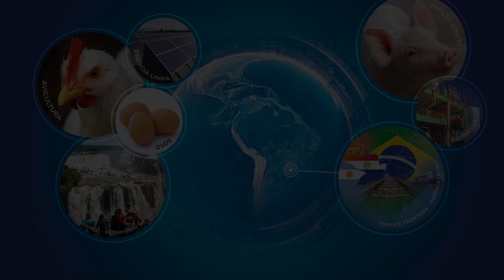Painel Bem-estar animal - Prof. Angélica Signor Mendes